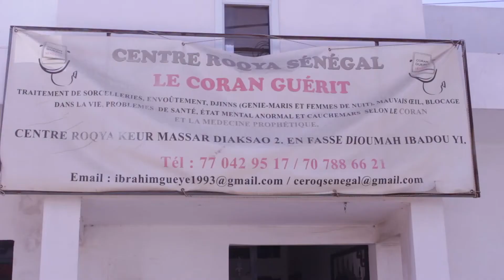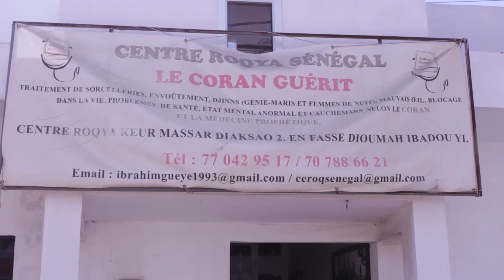Roqya guérison par le saint coran: Imam Cheikh Ibrahima Gueye... 1ere Partie